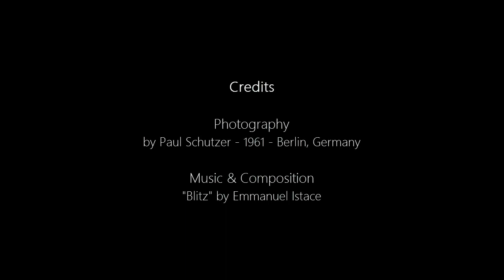Air qui dramatise les choses